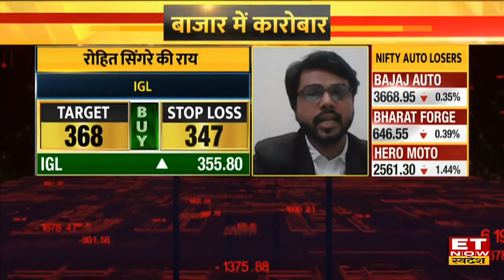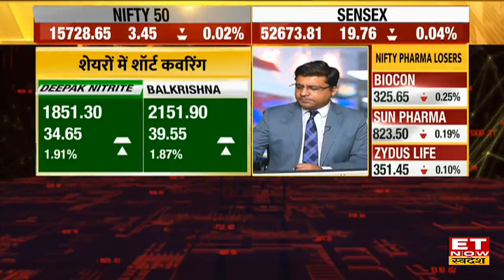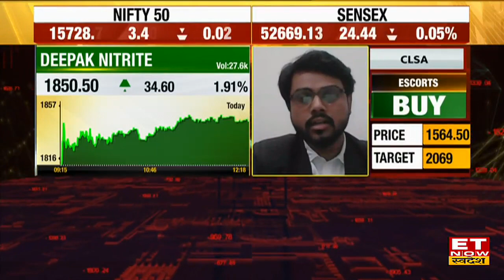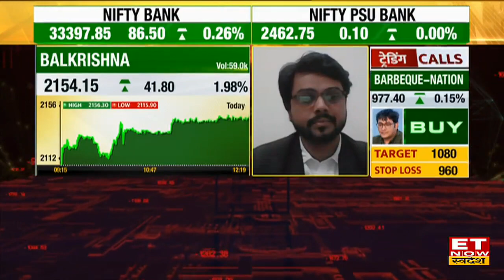IGL, Polycab Shares & Tata Chemicals Share के FNO में दिख सकता है मूव | F&O Trading Calls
क्या हैं बाजार की बड़ी बातें?
कौन-से हैं कल के सुपरहिट ट्रेड?
क्या कहते हैं निफ्टी फ्यूचर्स के आंकड़े?
जानिए बाजार पर Bonanza portfolio के रोहित सिंगरे की राय
IGL, Polycab Shares के F&O में दिख सकता है मूव, जानें Tata Chemicals Futures & Stocks पर F&O Trading Calls